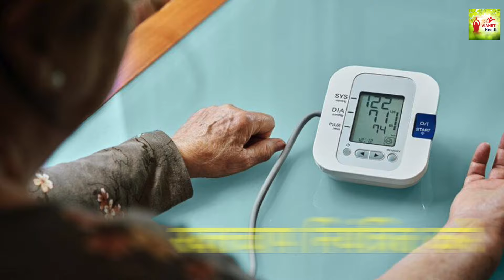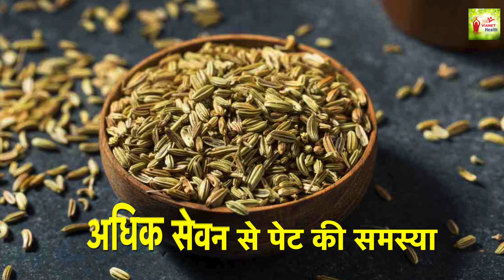रात को खाना खाने के बाद सौंफ खाने के फायदे | Saunf Khane Ke Fayde | Health Benefits Of Fennel Seeds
Soaf khane se kya fayde hote hai, Saunf ka pani peene ke fayde, Fennel seeds benefits